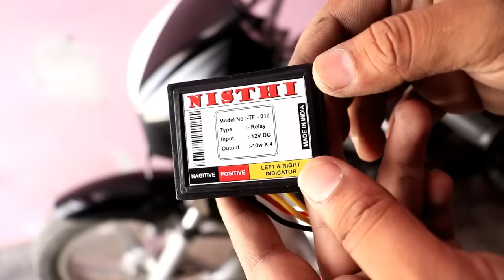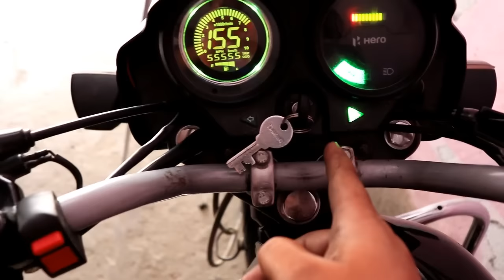16 Patterns hazard flasher for motorcycle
buy link
Hazard Flasher

red button

Hello dosto is video me mai apni bike hero splendor plus me "16 Mode Universal Bike Hazard Flasher, Waterproof 16 Patterns Flasher Relay for LED/Bulb Indicators" lgaunga.